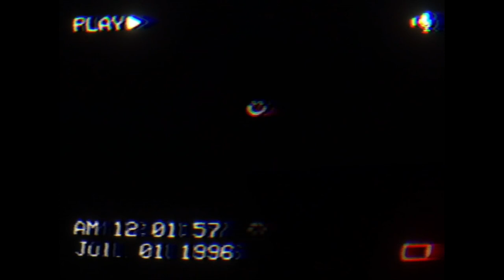Exploring a Backrooms